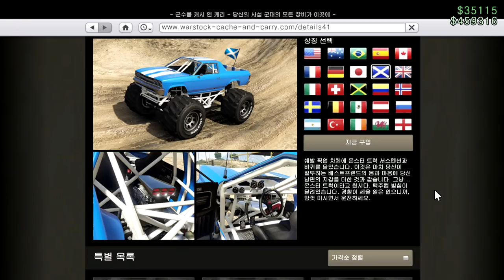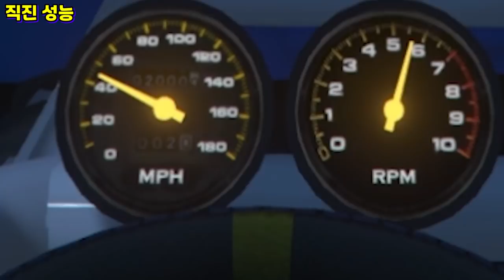GTA5 몬스터 트럭을 타야 하는 이유 "쉐발 마샬 리뷰"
GTA5 쉐발 마샬 리뷰